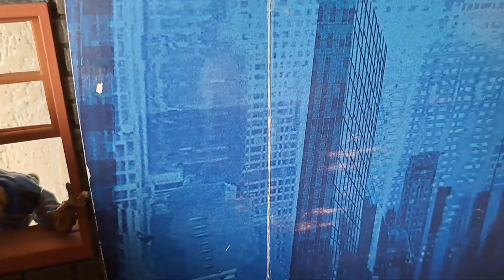Zombie cop Miller attacks Harley Quinn - Episode 8